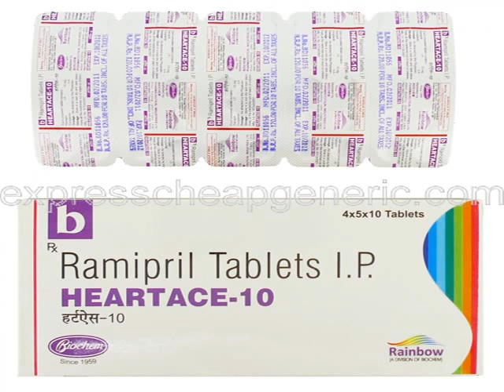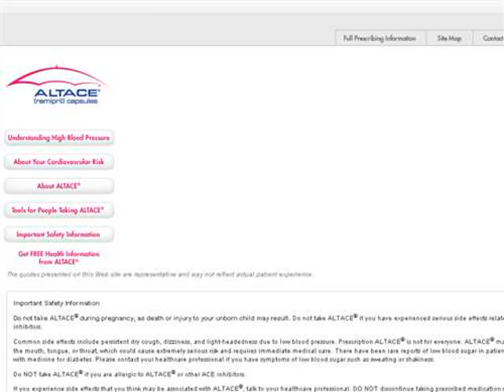altace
Google cosmetics to buy altace